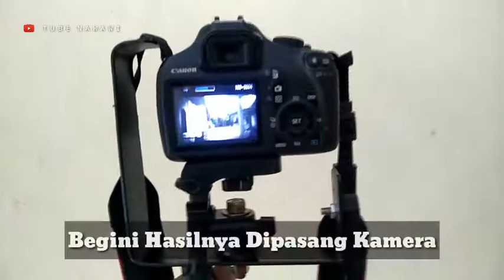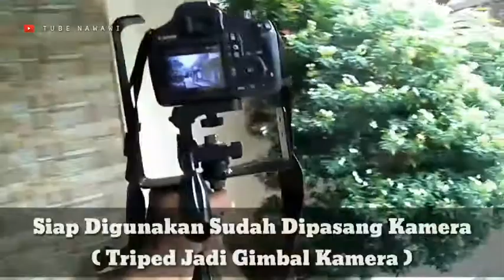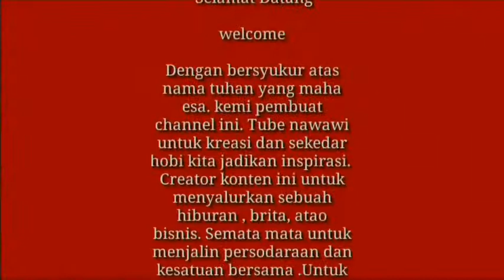Triped Rusak Jadi Gimbal ( Cara Membuat Gimbal Dari Triped )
Bila anda punya triped rusak jangan di buang . Karena bisa dimanfaatkan untuk menjadi gimbal atao peralatan kamera berbagai keperluan membuat vidio seprti konten dan lain lain.
Ini cara membuat gimbal dari triped yang sudah rusak dijadikan gimbal.